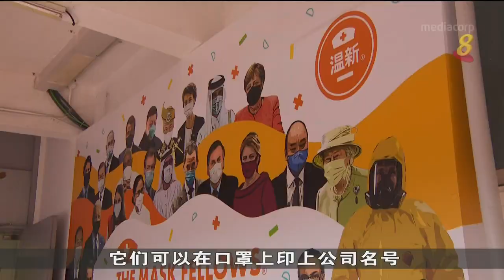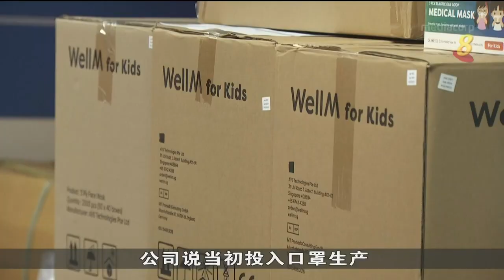本地口罩需求量减少至少四成 已有10%公司退出口罩市场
本地防疫措施放宽，国人上街无需戴口罩。自今年开年以来，人们对口罩的需求量少了至少四成。本台也发现，由卫生科学局批准生产口罩的本地公司同样减少，至少有10%已退出市场，其余不少公司则正寻求将业务多元化。